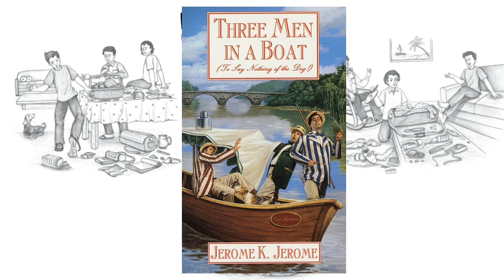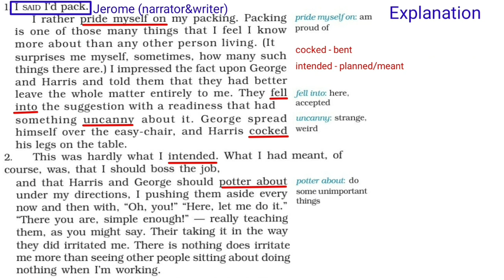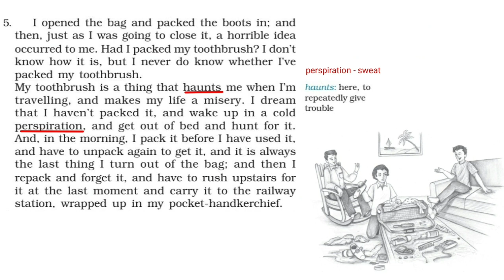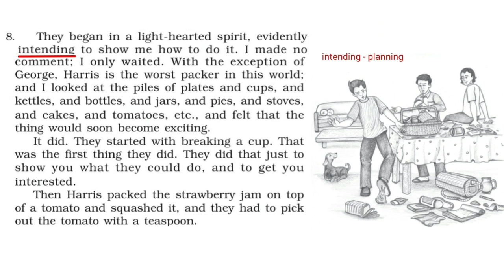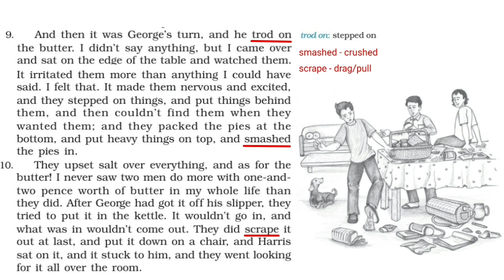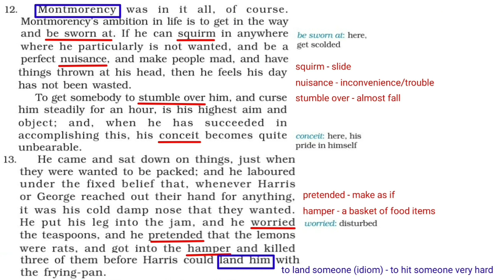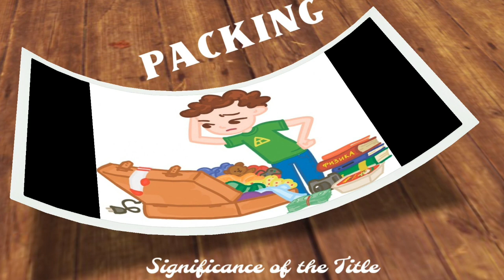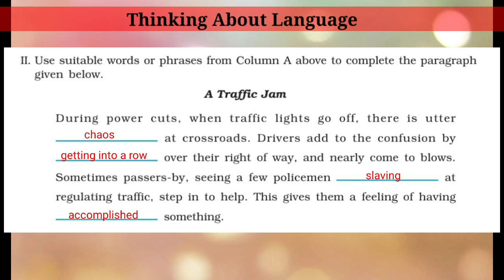Class 9 (Beehive) - PACKING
TIMESTAMPS .

Introduction 00:14

About the author 01:43

Reading & Explanation  02:35

Significance of the Title 25:07

Moral 26:08

Summary(written) 27:28

Questions-Answers
Thinking About the Text  27:43
Thinking About Language 29:40